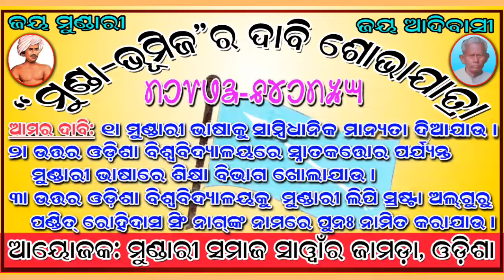MUNDA BHUMIJ RALLY BETNOTI BLOCK MEMORANDUM OMJANA MAYURBHANJ, ODISHA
MUNDA-BHUMIJ RALLY, BETNOTI BLOCK, MAYURBHANJ, ODISHA

THE GRAND MUNDA-BHUMIJ RALLY OF BETNOTI BLOCK demands for (1) Inclusion of MUNDARI language in the 8th Schedule of Indian Constitution (2) Introduction of MUNDARI in educational institutions upto POST GRADUATE LEVEL & (3) Name the NORTH ORISSA UNIVERSITY after the name of OL GURU PANDIT ROHIDAS SINGH NAG the inventor of MUNDARI BANI (SCRIPT) through Block Development Officer Betnoti, Dist )-Mayurbhanj, Odisha; TO THE HON'BLE MINISTER Sj. NAVEEN PATTANAYAK, GOVERNMENT OF ODISHA, BHUBANESWAR... Dist- Mayurbhanj, Odisha by MUNDARI SAMAJ SAWNAR JAMDA, ODISHA, supperted by BHARAT MUNDA SAMAJ, ODISHA, OMSA ODISHA & BETNOTI, BETNOTI BLOCK LEVEL OL GURU PANDIT ROHIDAS SINGH NAG SMRUTI COMMITTEE, BIR BIRSA MUNDARI SCHOOL KATHPAL, ULGULAN MUNDARI SAMAJ TARAKOTHI, BIR BIRSA MUNDARI CLUB KATHPAL, JANOM ENGA MUNDARI SCHOOL MOHANPUR, SARPANCHES, STUDENTS, WELL WISHERS OF MUNDA-BHUMIJ SAMAJ & OTHERS MANY ORGANISATIONS OF MAYURBHANJ DISTRICT.

Objective-1: The early history of Munda aborgins of India reveals that there ancestors were once the inhabitors of indisn soil. The Munda aborigins are classified into different categiries, i.e. Munda, Bhumij, Tamudia Bhumij, Tamudia Bhumij, Tamadia Bhumij, Tamalia Bhumij, Tamadia Bhumij, Tamaria Bhumij, Munda Mahali, Horoks, Kadas, Birhor, Holdipokharia Bhumij, Holdia Pokaria Bhumij, Teli Bhumij, Nagpur Munda, Hasda Munda & Mundari who have a distinct Language, Culture & Script in common and hence there is a basic necessity to conserve the same under Article 29 (I) of the Constitution of India. It is obvious that the cultural growth of people can take place through the medium of their own language. Hence the concept that the education should be impartef through the medium of their own language to offer them the constitutional right to conserve their Language, Script & Culture for their development so as to enable to raise to Indian mainstream which can be fulfilled be the kind inclusion of Mundari Language in the Eight Schedule of the Constitution of India & its usage at the Mundari speaking belt (region).

Objective-2: It is a pride to say that the state Government of Odisha has introduced /implemented the Mundari Language in different Primary School of MAYURBHANJ, BALASORE, KENDUJHAR & SUNDARGARH within MULTI LINGUAL EDUCATION  (MLE) under the DPEP/SSA scheme. Further, Mundari Language has been introduced as a literature subject in the Ranchi University in JHARKHAND. But there is no scope of HIGHER STUDY in Mundari Language as there is no literature subject in Mundari in Odisha. The major Munda concentrated of MAYURBHANJ having a UNIVERSITY. Hence Mundari Language shall be included in the syllabus of NORTH ORISSA UNIVERSITY, BARIPADA  & FAKIR MOHAN UNIVERSITY, BALASORE so that the Mundari speaking students of Mayurbhanj, Keonjhar, Balasore and the adjacent districts like Singhbhum (Jharkhand) & Mindapore (West Bengal) can get opportunity to higher study in their own language. This will also help to preserve and develop an ancient language, i.e. Mundari.

Objective-3: The Mundari speaking community is the SECOND HIGHEST TRIBAL COMMUNITY in the Northern Region of Odisha. They have played an important role for the success of different Government Programme as well as Development of the region. As recognition to this community, we demand to rename the NORTH ORISSA UNIVERSITY as OLGURU PANDIT ROHIDAS SINGH NAG UNIVERSITY, BARIPADA. OLGURU PANDIT ROHIDAS SINGH NAG was a POPULAR SOCIAL WORKER & worked with almost all tribal organisation for the upliftment of tribals of Mayurbhanj. He fought against alcoholism skong the tribals. Because of his efforts RANGAMATIA HIGH SCHOOL  (1964), BANABHUMI COLLEGE, RANGAMATIA, a PRIMARY HEALTH CENTRE in Rangamatia  (1977) were set up. He INVENTED & DEVELOPED the SCRIPT to PRESERVE the ANCIENT MUNDARI LANGUAGE.

Therefore, we on behalf of Mundari Speaking people of ODISHA appeal your honour to consider the above list of demands to enable the MUNDAS to join the mainstream of India.

JAY MUNDARI

Joar 🙏🙏🙏 ge, isu isu sabin abenke lel natin te. You may send us appropriate Munda/Mundari Tribal Related videos 🎬 of your areas.